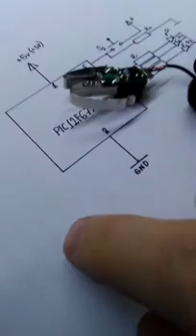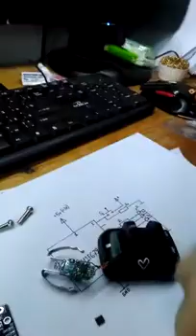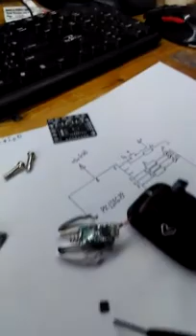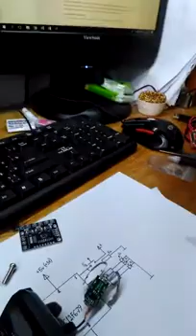Car FM modulator repair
This is how i fix a car mp3 fm modulator. I don't show the repair process for this gadget, but in my case it was pretty simple. The problem was in the power supply area. The car has a 12V system, but the mp3 modulator uses 5V. So the step-down converter is usually damaged by the voltage peaks from the car's alternator. If the step-down converter is not insulating the voltage peaks, the voltage can kill the mp3 modulators IC.